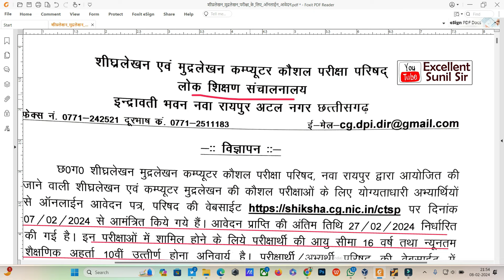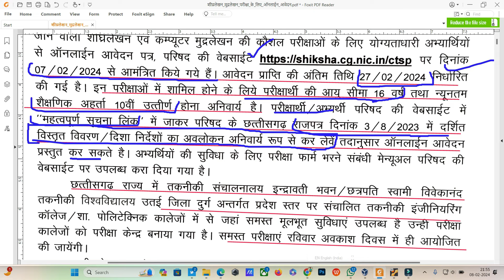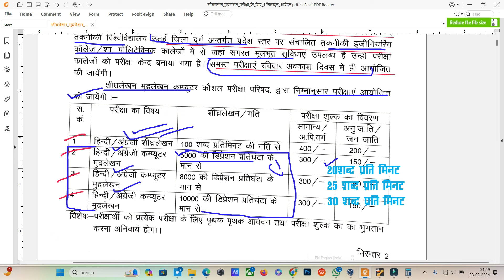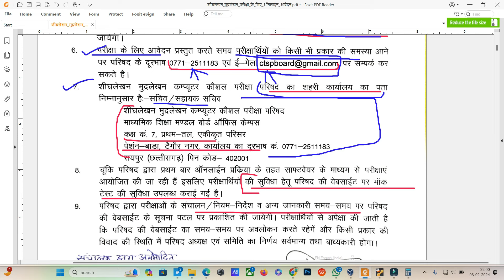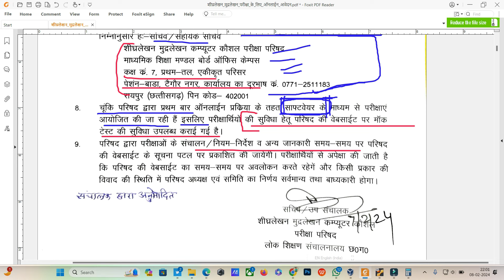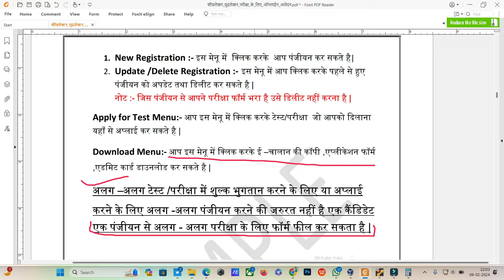छत्तीसगढ़ शीघ्रलेखन एवं मुद्रलेखन कंप्यूटर कौशल परीक्षा 2024 इस परीक्षा की एक-एक बात जानिए 🫵Part-01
छत्तीसगढ़ शीघ्रलेखन एवं मुद्रलेखन कम्पुटर कौशल परीक्षा 2024  इस परीक्षा की एक-एक बात जानिए 🫵✌️
chhattisagrh shighralekhan evm mudralekhan computer kaushal pariksha 2024 puri jankari